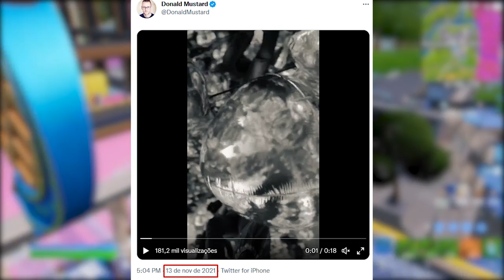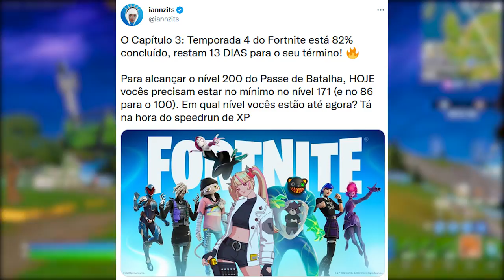FORTNITE - MAPA CAPÍTULO 4 RUPTURA?! (Novos Locais, Locais Antigos)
Fala gurizada, nesse vídeo comento principalmente sobre o mapa do capítulo 4 do Fortnite.

Programa para editar: Adobe Premiere